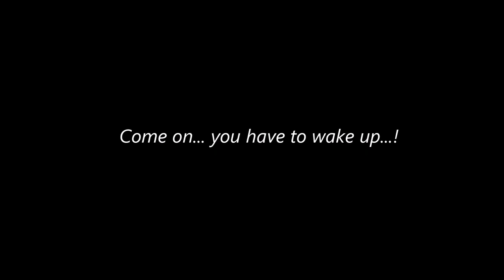Life and Death: "Flowers" (Comic Dub) [Jenny-Jinya]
Got to do a little work with Audiospawn Sudzy Bubbles, and so we put this short dub together. I love how it turned out! I wanted to do something a little different tonight, so I hope you guys enjoy it, haha. :D

Voice of the Grim Reaper:
Sudzy